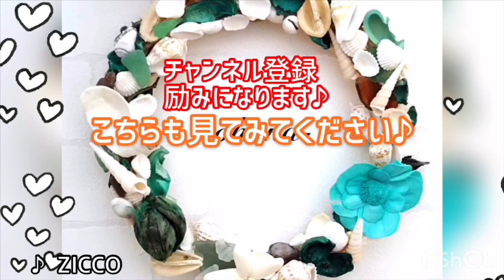独学✤セルフでジェルネイル｟簡単オシャレな時短ネイルのやり方｠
前回好評だった"独学✤セルフでジェルネイル"
今回は夏バージョンを配信♪♪

セルフでジェルネイルがしたい、
でもデザインが難しい。時間も足りない！
そんな忙しいママでも簡単にできて、しかもちょっと上級者に見えるアートな時短ネイルをご紹介です♡

ジェルの色を混ぜることで、時間のかかるビジュー
を飾る手間がなくなり、それでいて華やかに✤
硬化の回数も少なくて済むのでおススメです(^^)✩.*˚

前回
"オフはどうされてますか？"
"ohanaさん流のオフの仕方が見てみたい"
とリクエスト頂いていたので、
今回はオフから動画にまとめてみました！

※独学なので、手順が間違っていたらごめんなさい！
※オフは自爪を傷付ける恐れがあるので、
ネイリストさんの動画をご参考にされることをオススメします！！あくまで、自己流ですm(_ _)m

でも、私はこの方法で爪を傷めた事もなく、持ちも4週間は続きますよ♡

1番大事なのは、どこのジェルを使うかではなく、
どれだけ丁寧に下処理をするか！だと思います(^^)

セルフネイルを楽しまれる皆さん、
これからチャレンジしてみたい皆さんの参考に
少しでもなれば嬉しいです♪♪

ママならではのショートネイル、
簡単ネイルのご紹介❥❥❥

※一度配信していましたが、プライマーが従来の使用方法から変わっていたため、正しい工程に修正して再配信しています。コメント下さった方、ありがとうございます。

Daily updates on new items at

✤minne
For sale